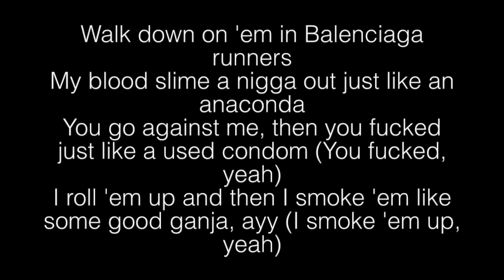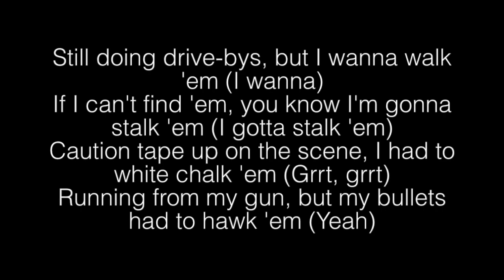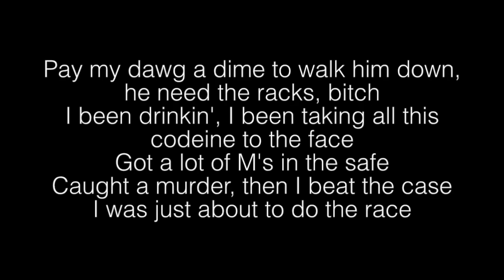NLE CHOPPA- Walk Em Down ft. Roddy Rich Lyrics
[Intro: NLE Choppa]
(CashMoneyAP)
Ooh, ooh, no, no
NLE the Top Shotta

Uh, posted (Posted), in front of the trap (Front the trap)
Selling dope 'til the sun come down (Come down)
Take a fuck nigga right off the map (Off the map)
When I hit him with this whole hundred rounds (A hundred rounds)
Yung Joc, in the club with my Glock (With my Glock)
You want to play, and then this bitch going down (It's goin' down)
We ain't hesitatin', bullets get to blazin' (Get to blazin')
I'ma lay him down like he in the lounge
Walk 'em down, walk 'em down

Walk down on 'em in Balenciaga runners
My blood slime a nigga out just like an anaconda
You go against me, then you fucked just like a used condom (You fucked, yeah)
I roll 'em up and then I smoke 'em like some good ganja, ayy (I smoke 'em up, yeah)
Still doing drive-bys, but I wanna walk 'em (I wanna)
If I can't find 'em, you know I'm gonna stalk 'em (I gotta stalk 'em)
Caution tape up on the scene, I had to white chalk 'em (Grrt, grrt)
Running from my gun, but my bullets had to hawk 'em (Yeah)

Nigga, I was posted on the corner where the J's at
Roll up in the four by four, pull up at the corner store
And I got red in my drink when I pour up soda
I remember prayin' that the feds never take the Motorola
Choppa got the chopper, make 'em do a backflip
Pay my dawg a dime to walk him down, he need the racks, bitch
I been drinkin', I been taking all this codeine to the face
Got a lot of M's in the safe
Caught a murder, then I beat the case
I was just about to do the race